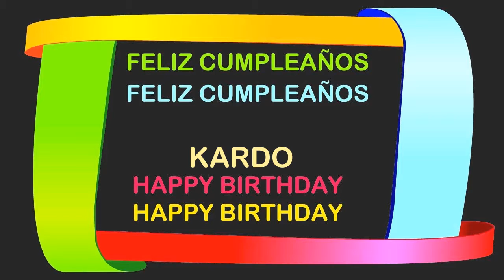Kardo Birthday Postcards & Postales